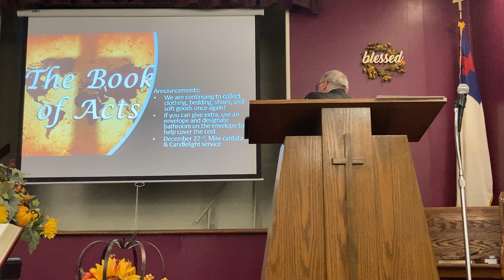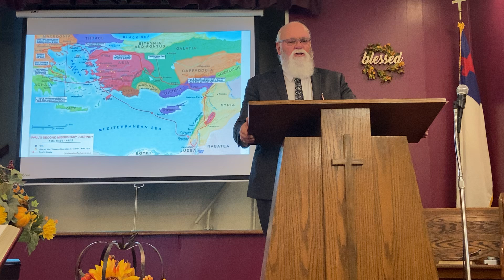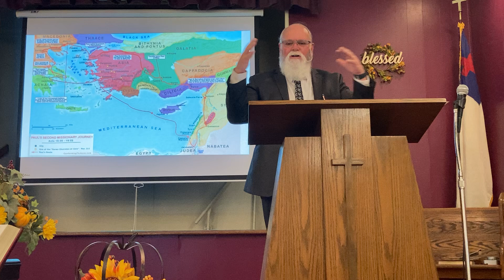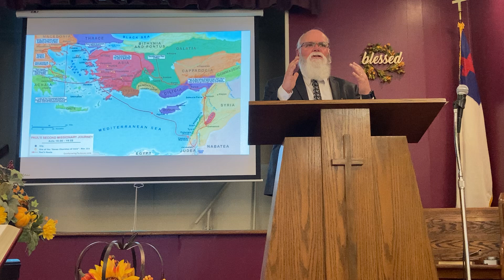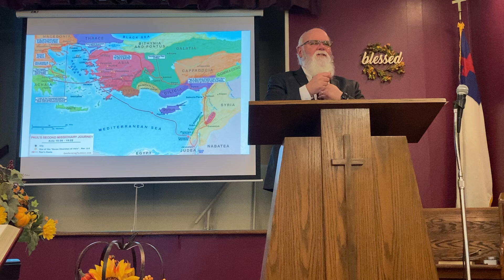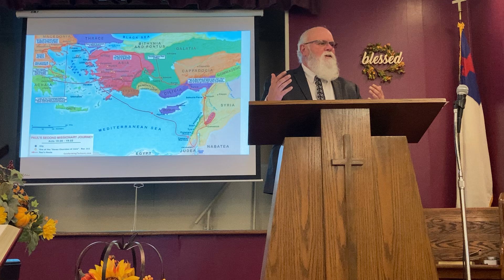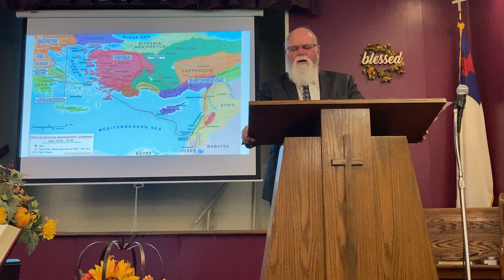Acts 17:1-15 (November 10, 2025)